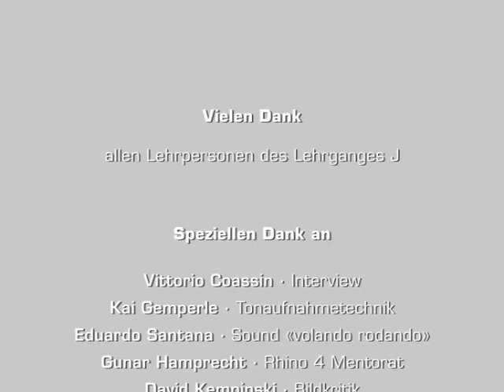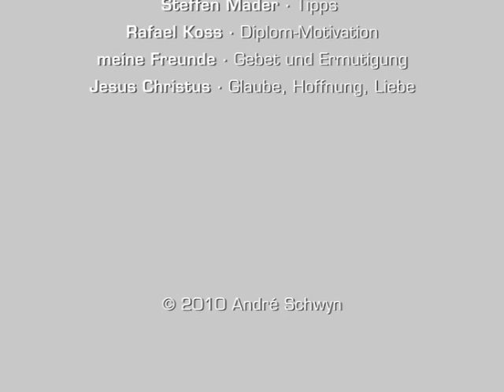Coassin Special Titane von Andre Schwyn